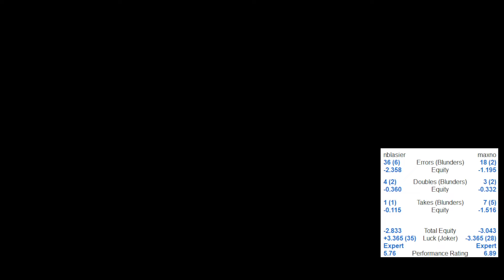Slavia Open Rd 3 Play and Explain w/XG - Aleko Manashvili